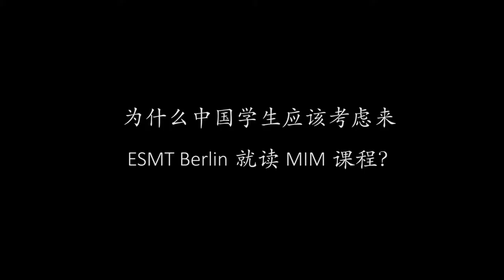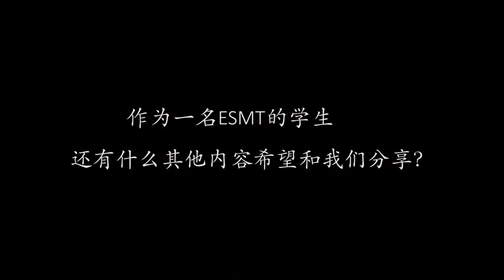Master Student Insights (in Chinese) –Sijia Du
Sijia Du started to study at ESMT Berlin in 2018. She shares her experience (in Chinese) of the Master program so far.

ESMT Berlin was founded by 25 leading global companies and institutions. The international business school offers MBA and Master programs, as well as open enrollment and customized executive education programs. ESMT focuses on three main topics: leadership, innovation, and analytics. ESMT faculty publishes in top academic journals. Additionally, the business school provides an interdisciplinary platform for discourse between politics, business, and academia. It is based in Berlin, Germany, with a branch office in Shanghai, China. ESMT is a private business school with the right to grant PhDs and is accredited by the German state, AACSB, AMBA, EQUIS, and FIBAA.